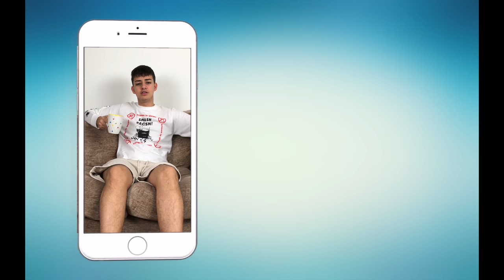TIK TOK CRINGE - REACTION (THESE KIDS MUST BE STOPPED